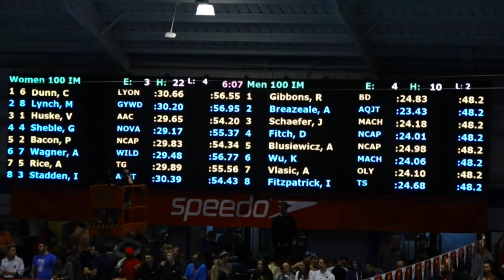Women's 100 IM A Final | 2019 NCSA Spring Swimming Championships